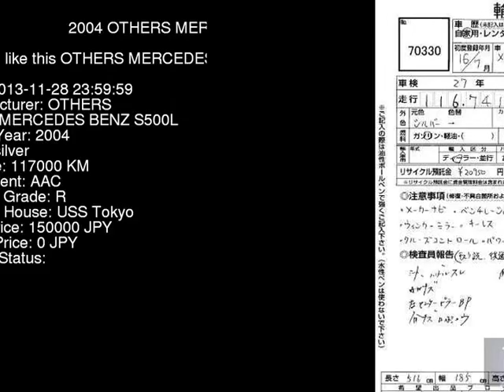2004 OTHERS MERCEDES BENZ S500L 220175